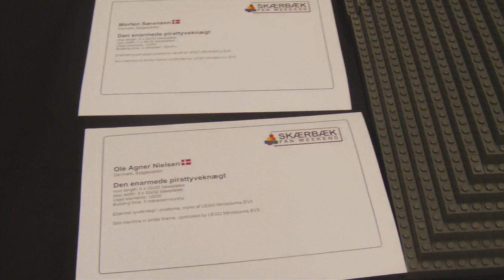SFW2018DK - 16 out of 25